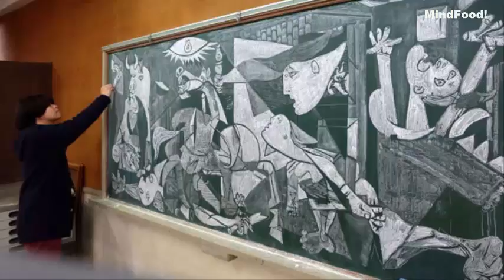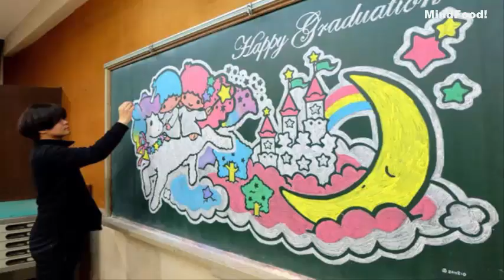Japanese Teacher Uses Chalkboard to Create Amazing Artworks for His Students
Not so long ago we feature the work of this Taiwanese teacher who creates amazing works of art on his chalkboard and as it turns out he's got competition as there's another teacher, Hirotaka Hamasaki, who is equally as good when it comes to chalkboard artworks.

The Japanese teacher who's also known as Hamacream just so happens to teach graphic design which is hardly surprising when you see the detailed artworks and masterpieces he recreates on his chalkboard. From The Last Supper to Picasso’s ‘Guernica’ he recreates them all.